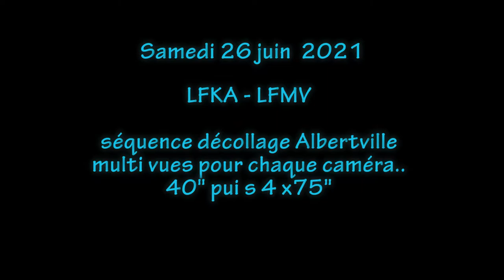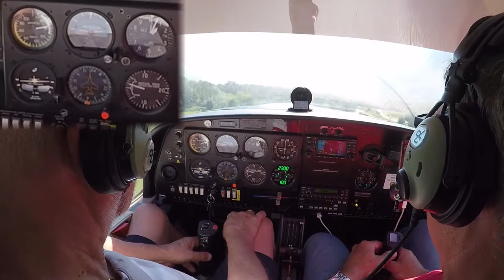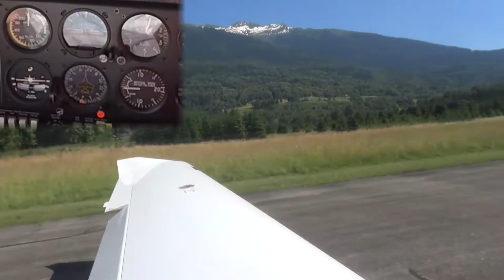BONUS Multi-Caméra (1/4) Vol retour Albertville - Avignon : décollage LFKA samedi 26 juin 2021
Pour changer des longues vidéo de vol, voici une idée qui date déjà un peu et se concrétise dans ces "4 bonus"

Décollage d'Albertville passé "à l'analyse" sous les tous les angles avec la même séquence de 75 sec répétée par une vue offerte par chaque caméra.

Noter la présence des instruments du tableau de bord permettant de voir les différentes phases : roulage / rotation / montée initiale.
De même que des "top chrono" de 5" pour matérialiser le tempo du décollage, avec répérage de la position.

Il faisait 25° ce jour là, alti terain de ~1000 ft

0:00:00 Intro et séquence initiale fin de roulage/alignement
0:00:45 Gopro 1 tête, moi en pax arrière gauche
0:02:01 Gopro 2 cockpit
0:03:17 Gopro 3
0:04:32 Caméscope
0:05:48 FIN